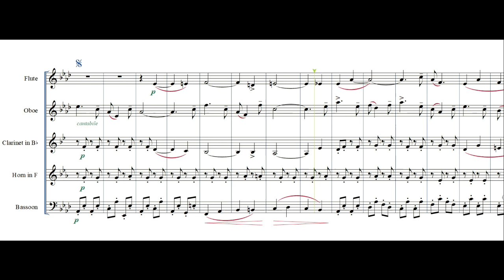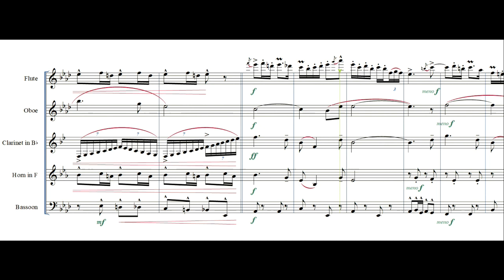Valdres March | Johannes Hanssen | for woodwind quintet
In 2018, the Valdres March by Johannes Hanssen was chosen as the national march in Norway!

Hanssen wrote the first version in 1902, and made in 1955  the arrangement for the Janissary Corps, that is used today.

The march is also listed as one of the "best marches in the world" and is played all over the world.
Arranged for woodwind quintet
Sheet music: